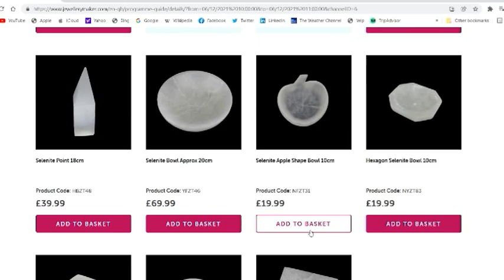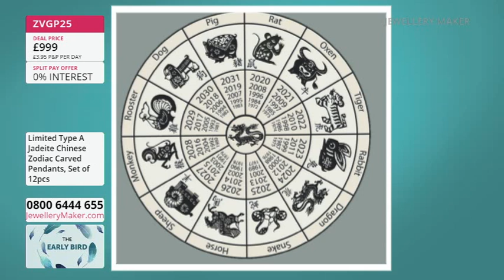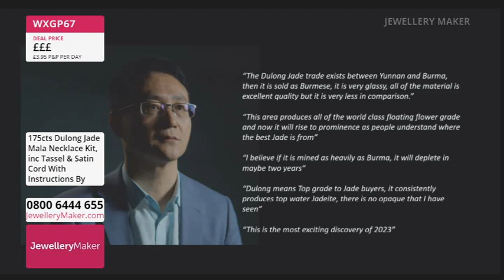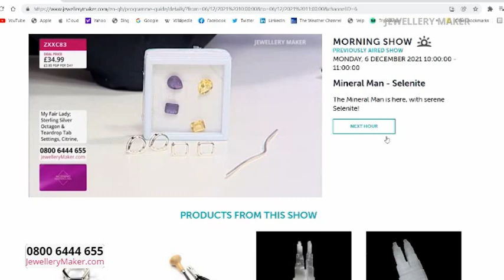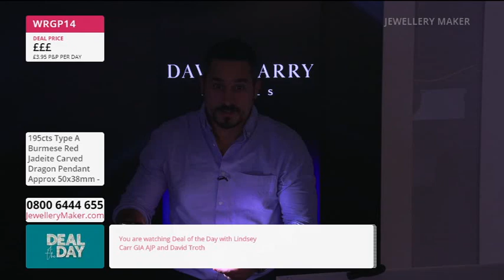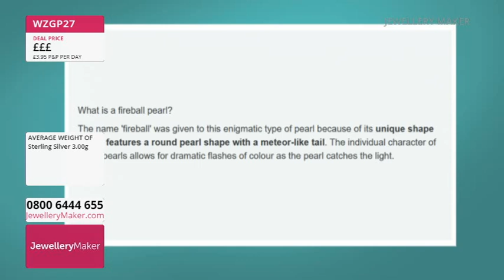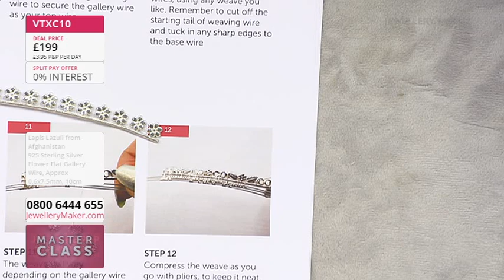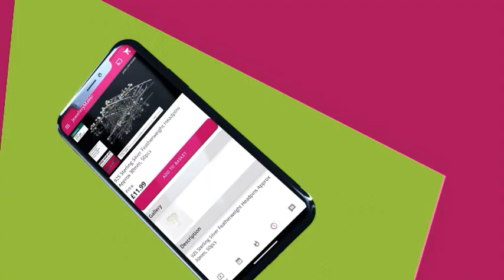JewelleryMaker Live 14/07/2024 - with Natalie Patten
Presenter:
Lindsey Carr GIA AJP
Guest Designer: Natalie Patten

Early Bird
00:00:00 - 01:00:00
The early bird catches the Ultrasonic Cleaner!

Project Hour: Mala Necklaces
01:00:00 - 02:00:00
Join guest designer Natalie Patten for a display of fascinating jewellery making demonstrations!

02:00:00 - 03:00:00
Don't miss out on today's amazing DOTD: Heated Red Jadeite!

Bullet Clasps
03:00:00 - 04:00:00
Upgrade your clasp selection with these trendy Bullet Clasps!

Masterclass: Gallery Wire Projects
04:00:00 - 05:00:00